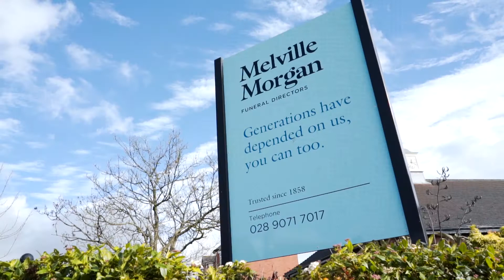Melville Morgan Funeral Directors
The team at Melville Morgan Funeral Directors can help you plan your loved one’s funeral, tailoring it to their exact requirements.

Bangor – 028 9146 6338